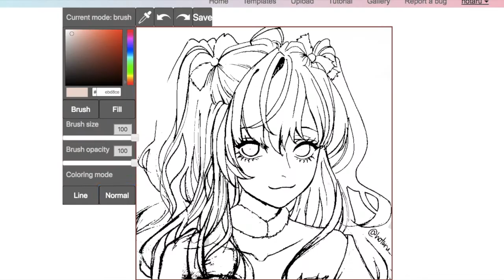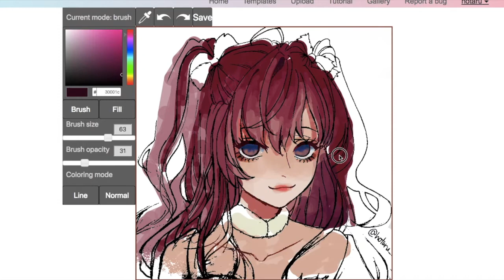ZEN Coloring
This video is about ZEN

Artworks appeared in video:
0:18 SpicyWatermelonX
1:28 SpicyWatermelonX
1:48 hotarumin
1:53 hotarumin